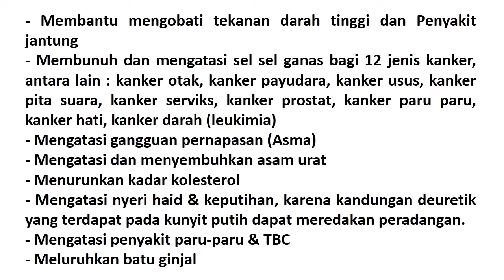DISTRIBUTOR MADU MS MAXS 081288037603 MEREDAKAN NYERI MENSTRUASI TERMURAH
Distributor Madu Ms Maxs Meredakan Nyeri Menstruasi Termurah, Ramuan Herbal Berkhasiat Meredakan Nyeri Menstruasi Termurah Di Jakarta, Tanaman Pereda Nyeri Haid, Tanaman Obat Pereda Nyeri Haid, Daun Pereda Nyeri Haid, Cara Membuat Ramuan Kunyit Untuk Nyeri Haid, Cara Menghilangkan Nyeri Haid Selamanya, Obat Pereda Nyeri Haid Tradisional, Tumbuhan Penghilang Nyeri Haid, Cara Menghilangkan Nyeri Haid Secara Alami

Madu Ms Maxs Darusyifa Alami adalah madu herbal yang di formulasikan khusus untuk mengatasi berbagai penyakit kanker yang terdiri dari herbal pilihan yang tepat dan di ramu oleh tenaga ahli yang berpengalaman dalam meracik madu dan herbal.

Adapun ramuan dari madu anti kanker (Madu MS MAXS Darusyifa) yaitu Madu, Ekstrak Kulit Manggis, Ekstrak Daun Sirsak, Ekstrak Kunyit Putih, Ekstrak Keladi Tikus yang di mana ke empat ekstrak tersebut menurut para ahli herbalis dapat mengatasi penyakit kanker dan penyakit lainya seperti :

- Membantu mengobati tekanan darah tinggi dan Penyakit jantung
- Mengatasi gangguan pernapasan (Asma)
- Mengatasi dan menyembuhkan asam urat
- Menurunkan kadar kolesterol
- Mengatasi nyeri haid & keputihan, karena kandungan deuretik yang terdapat pada kunyit putih dapat meredakan peradangan.
- Mengatasi penyakit paru-paru & TBC
- Meluruhkan batu ginjal

Komposisi :
- Madu
- Ekstrak kulit manggis
- Ekstrak daun sirsak
- Ekstrak kunyit putih
- Ekstrak keladi tikus

Aturan Minum :
- 2 x 2 sendok makan setiap hari
- Bisa di campurkan dengan air minum setelah bangun tidur dan menjelang tidur

Info Lebih Lanjut Dan Pemenasan:

Toko Gudang Grosir Herbal (GGH), Jalan Bangka 2 No. 37 (Disamping Toko Ikhlas Mainan), Pela Mampang, Mampang Prapatan, Jakarta Selatan 12720, WA 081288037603